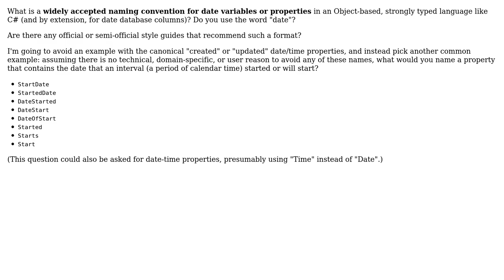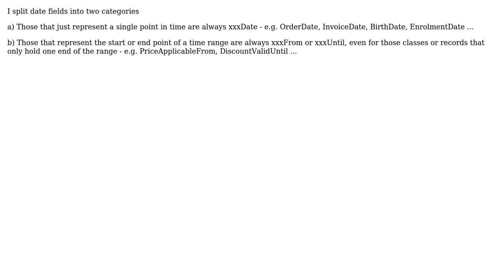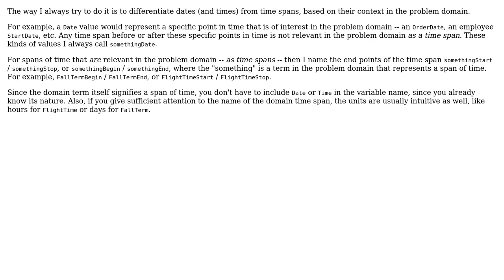Software Engineering: What is the most-widely accepted naming convention for date properties?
With thanks & praise to God, and with thanks to the many people who have made this project possible! | Content (except music & images) licensed under CC BY-SA | Music | Images & others | With thanks to user RibaldEddie user Peregrine user Patrick Szalapski user Mark Benningfield and the Stack Exchange Network Trademarks are property of their respective owners. You are responsible for your own actions.